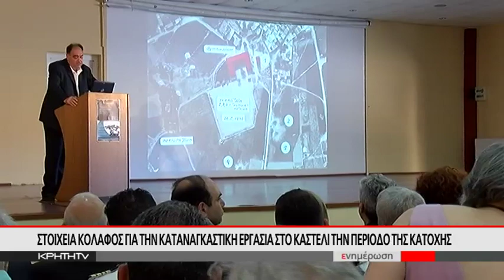Στοιχεία κόλαφος για την καταναγκαστική εργασία στο Καστέλι την περίοδο της κατοχής